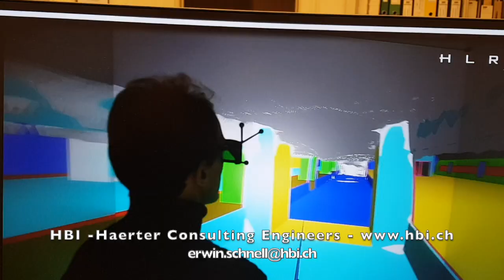Secrets to Success as a Project Manager with Erwin Schnell x Erid @Stairway to Excellence 0°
If this video was helpful please consider supporting us with a contribution ❤

Today I sit down with Erwin Schnell and have a great talk about success in  personal life and career.
Based in Zurich-Switzerland Erwin Schnell is a successful VR Engineer and Project Manager. Working for Siemens and other big players of the VR field he has great experience in his profession and a fulfilling personal life.

Time stamps:
00:00 Start
01:40 E: Q1  HOW DID YOUR PASSION FOR ENGINEERING STARTED?
07:00 E:Q2 CAN YOU TELL US ABOUT YOUR DREAMS AS A KID?
09:50 E: Q3 - HOW IMPORTANT IS TO COMMUNICATE AND BE EXTROVERT?
12:40 E:Q4 WHAT ARE YOUR THOUGHTS ON CURIOSITY?
14:35 E:Q5 HOW DO WE CROSS THE LIMIT?
19:46 E: Q6  - HOW DID YOU REACT WHEN YOU FOUND OUT YOU COULD NOT BECOME A PILOT?
26:40 E: Q7 - HOW IT HAPPENED THAT YOU WENT TO WORK IN THE US AND HOW DID YOUR LIFE CHANGE?
28:40 E: Q8 - HOW DO YOU CREATE A FAMILY AS A TEAM?
34:55 E: Q9 - HOW DO YOU REACT TO CHALLENGES?
39:29 E: Q10 - HOW IMPORTANT IS NETWORKING?
47:22E: Q11 - HOW CAN WE FIND THE WORK-FAMILY LIFE BALANCE?
51:00 E: Q12 - DO YOU HAVE ANY SPECIAL TECHNIQUES TO FOCUS?
53:40 E: Q13 - WHAT IS YOUR ADVICE TO YOUNG PEOPLE THAT WANT TO GET INTO VR?
57:00 E: Q14 - DID YOU HAVE A GOOD TIME?
57:50 Outro

SMS Intro Song: Erid - "Believe"
Production, Editing, Mixing and Mastering by Erid @ 4L Studios Zurich